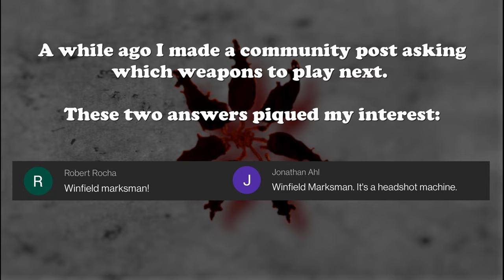🎯 Winfield Marksman + High Velocity = Sniper? 🤔 | Hunt Showdown 4K Gameplay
For this week's Hunt Showdown gameplay compilation I will be fullfilling a community request: I'll be playing the Winfield Marksman, combined with high velocity ammo. The Winnie C Marksman is not the best sniper rifle out there in Hunt Showdown, but it's versatility in being able to adapt to various situations positivily suprised me!

In this compilation I will try and showcase this adaptability of the Winfield C Marksman. I have selected four matches, each with some good moments that illustrate how to play this weapon to great effect.

• The first match takes place at Davant Ranch, where we get in a spawn fight with what appears to be the rest of the server. This was pretty intense for a bit and we were in sort of a tight spot a few times, but the Winfield Marksman proved to effective even in close quarters with the use of Levering thrown in the mix.
• In the second match, we're defending the Stillwater boss lair from several attacking teams. The fights here take place anywhere between short and long distance, and I think this match serves as an example of how this Winnie can perform at either range.
• The third match is more of a... guerilla style combat, let's say. We're on the offense in a fight for Alice farm, where the entire server is contending to get the bounty. Using mapknowledge to navigate the terrain, I use the Winfield Marksman to take swift potshots and annoy the enemies into depleting their healing items.
• The fourth match is... nothing that much special, honestly. But it does feature one very tasty headshot, that could also serve as a reminder not to peek the same angle twice.

This video is not a guide, nor is it filled with tips or tricks, and unlike my other sniper themed gameplay compilations, this Hunt Showdown video won't feature just highlights of the Winfield Marksman being used over long distance. It should be interpreted as a showcase on how this weapon can be Hunt Showdown 's most versatile sniper rifle. Though not as powerful as the Sparks Sniper, Mosin Sniper or Lebel Marksman, what the Winfield Marksman misses in effective range it makes up for with it's ability to adjust to a lot of situations, especially if you bring Levering and custom ammo into the mix.

Timestamps
0:00 - Early Encounters of the Davant kind
4:12 - The Defense of Stillwater
9:23 -  Showdown at the river of Alice Farm
17:48 - Assault on Darrow Livestock

Game Description (from Steam):
Hunt: Showdown is a competitive first-person PvP bounty hunting game with heavy PvE elements, from the makers of Crysis. Set in the darkest corners of the world, it packs the thrill of survival games into a match-based format. It's out on PC, Xbox and PS4.

TheRatKing is a gaming channel that currently focusses around Hunt Showdown. As such I mainly upload gameplay videos featuring this game. Content for the moment consists of gameplay compilations (intense matches, WTF, funny moments, ...), and the occassional guide.
I consider myself an amateur who does this as a hobby some nights a week after his dayjob and as such, I'm still learning about recording and video-editing. Don't judge me too harshly. ;-)